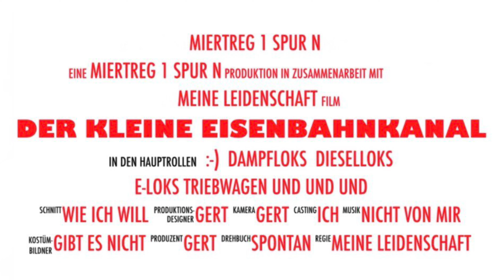Echtdampf mit kleiner Kohle, Live Steam, Real steam with little coal